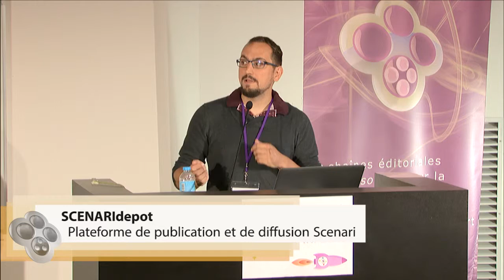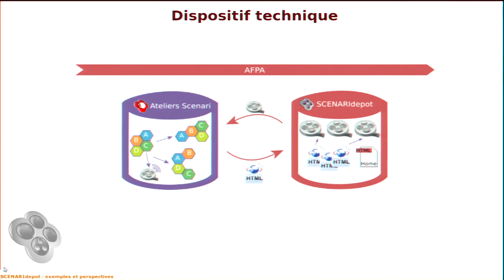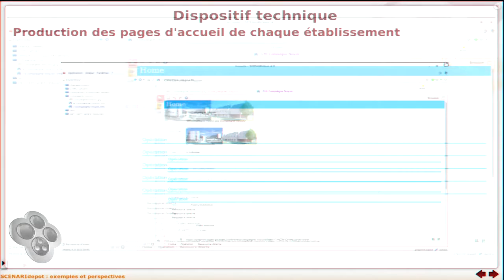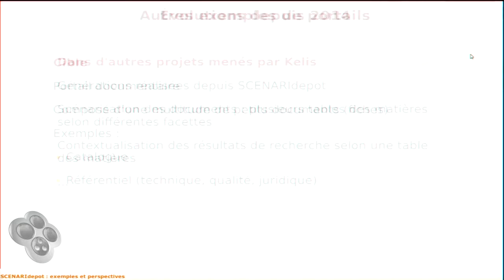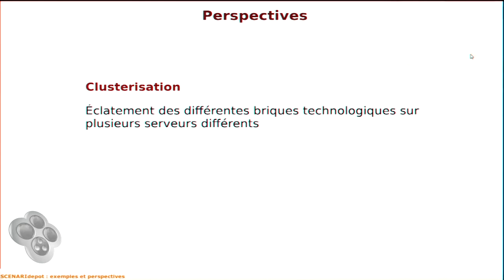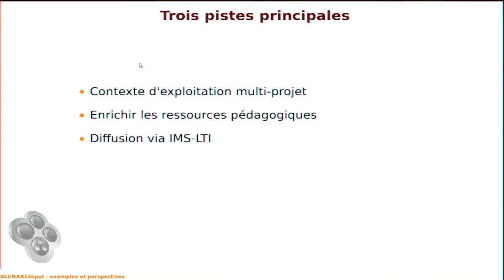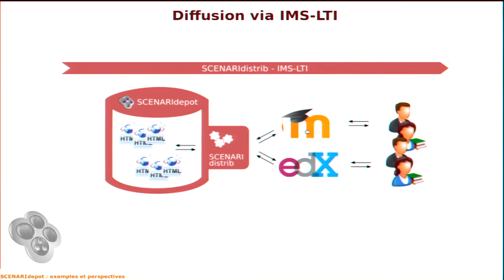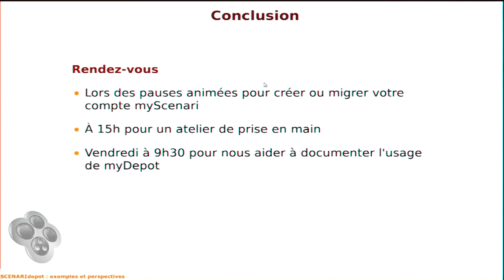Rencontres Scenari 2015 - ScenariDepot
Voici la présentation de SCENARIdepot, la plate-forme de publication et diffusion de documents issue du monde Scenari par Thibaut Arribe.